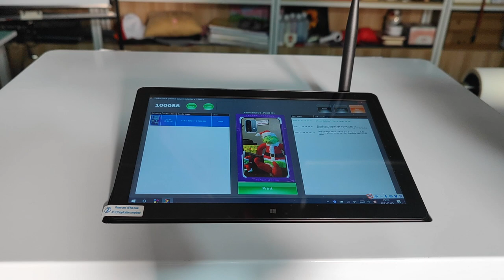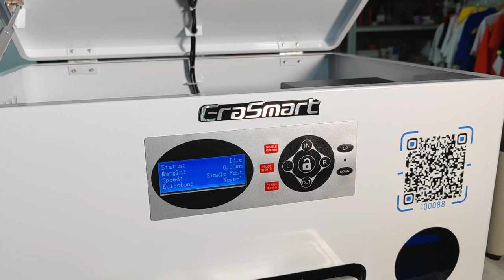Erasmart phone case cloud printer for mobile case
uv printer
UV Printed
T-Shirt Printer
3D Multifunction Printer